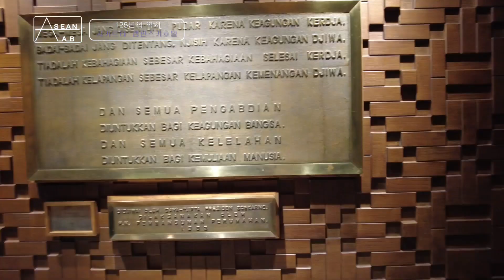자카르타 125년 역사 최고급 켐핀스키 호텔 리뷰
안녕하세요! 아세안랩 김시은입니다 :)

지난 9월에 이어 다시 자카르타 출장에 다녀왔어요.
(아직 업로드하지 못한 9월 영상도 많이 있답니다 또르르...)

크리스마스 시즌이라 인도네시아 자카르타 곳곳에
크리스마스 장식이 가득했어요.
그래서 먼저 업로드하기로 했습니다!!

이번 출장은 자카르타에서 최고급 호텔로 꼽히는
켐핀스키 호텔에서 숙박하게 되었는데요,

자카르타에서 하는 호캉스는 어떤 모습인지
켐핀스키 호텔 구경하러 오세요 :)